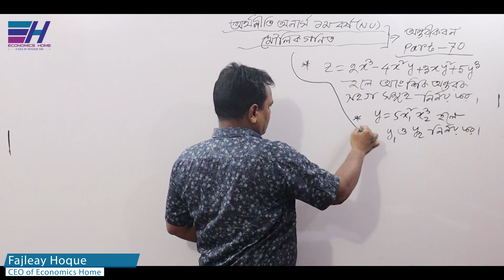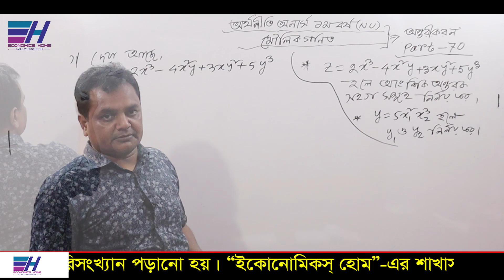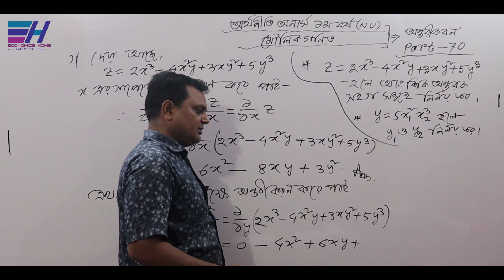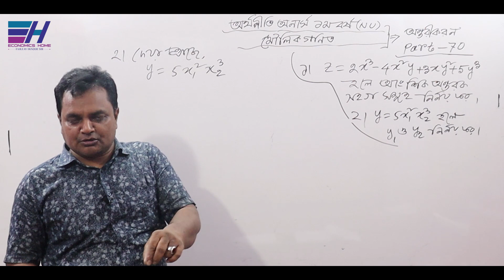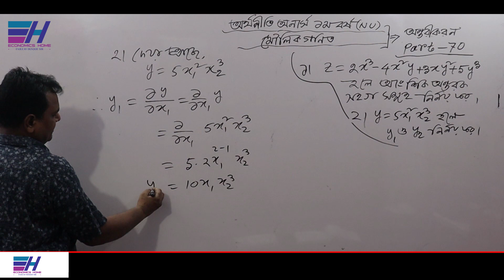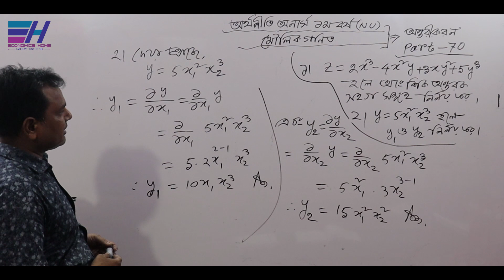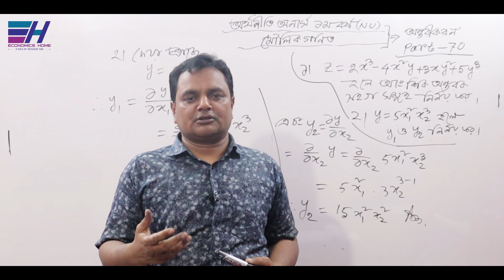আংশিক অন্তরক সহগ | Partial Derivative | Part-70 | Basic Mathematics | Hon's 1st year|Economics Home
জাতীয় বিশ্ববিদ্যালয়ের অধীনে অর্থনীতি অনার্স ১ম বর্ষের ”মৌলিক গণিত (BASIC MATHEMATICS) ”   বিষয়ের     ”অন্তরীকরণ / অন্তরকলন (Differentiation/Differential)” অধ্যায়ের  আংশিক অন্তরক সহগ (Partial Derivative) সম্পর্কিত গাণিতিক সমস্যা ও সমাধান নিয়ে  আলোচনা করছেন... ফজলে হক স্যার ।

Thanks
Fajleay Hoque